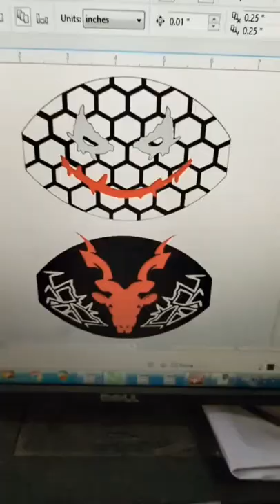Markhor 125 Backlight Short Shorts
is video mian maa NY ap ko sticker animation dekhay hain jo apko boht pasand ayn gay.